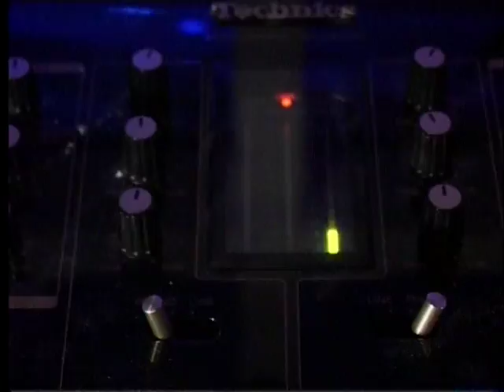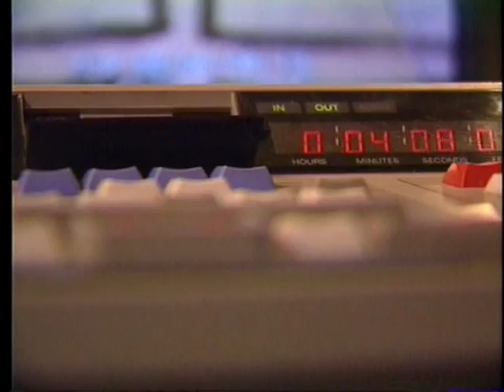Kulturnat Nykøbing Falster Svømmecenter Falster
Chillout Svømmecenter Falster. Kulturfabrikken.